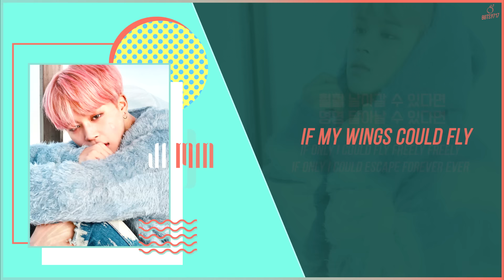BTS - WINGS OUTRO Lyrics [ENG/KOR]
Artis: BTS(방탄소년단)